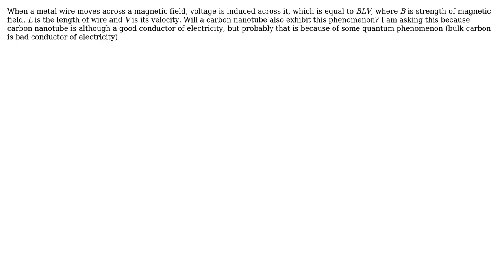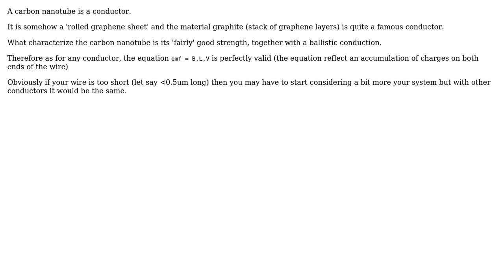Engineering: Moving carbon nanotube in a magnetic field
With thanks & praise to God, and with thanks to the many people who have made this project possible! You are responsible for your own actions.